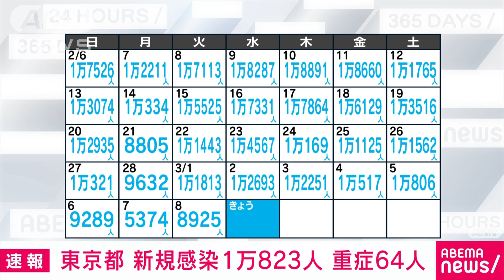【速報】東京の新規感染1万823人 新型コロナ(2022年3月9日)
9日、東京都が確認した新型コロナウイルスの新たな感染者は1万823人でした。

　感染が確認されたのは10歳未満から100歳以上の1万823人です。

　9日に確認された新たな感染者のうち528人は家族の感染などで濃厚接触者となり、症状が出たため検査を受けず医師が陽性と診断した患者です。

　前の週の同じ曜日を1870人下回りました。

　直近7日間の平均の感染者数は9712人で、前の週と比べて87.9％となっています。

　感染者を年代別に見ると、10歳未満が2292人で最も多く、次いで40代が1880人でした。

　65歳以上の高齢者は620人でした。

　重症者は8日から3人減って64人です。

　重症者用の病床使用率は8日時点で25.9％で、全体の病床使用率は、9日時点で44.9％となっています。

　また、70代から90代の男女28人の死亡が確認されました。